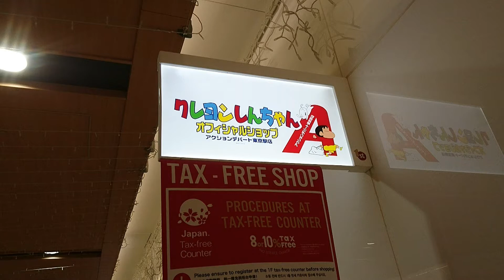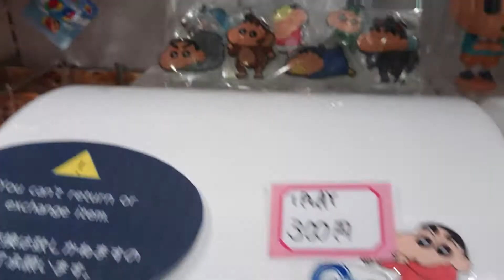東京自由行 - 【蠟筆小新 - 動感百貨東京駅店 】クレヨンしんちゃん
地址：東京駅一番街 地下1階
營業時間：10：00～20：30